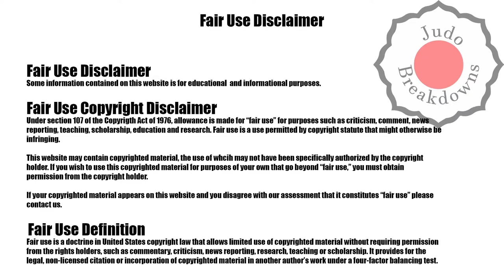Amandine Buchard vs. Ai Shishime - U52 Womens Judo Grand Slam Paris 2022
Amandine Buchard from France
vs.
Ai Shishime from Japan